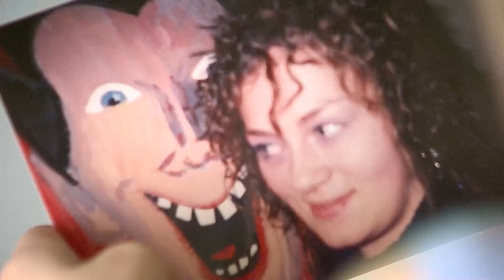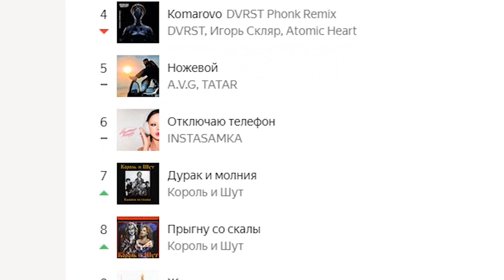Панки снова в моде. Сюжет ОТВ с Гарри Ананасовым.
Ананасов и Ко.